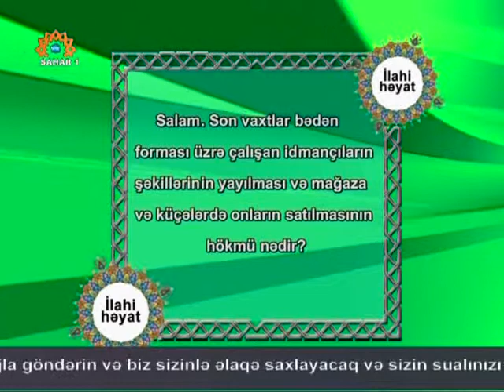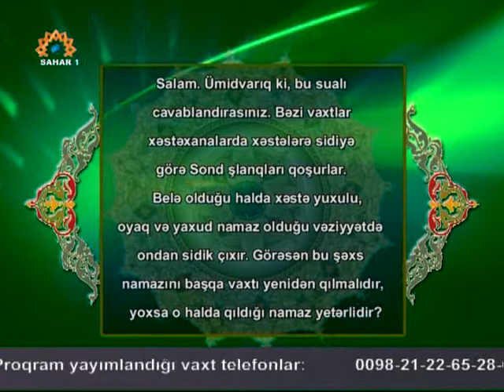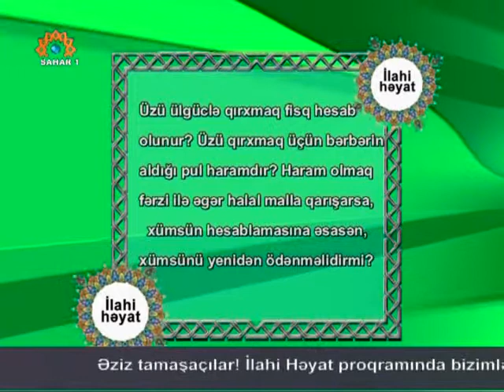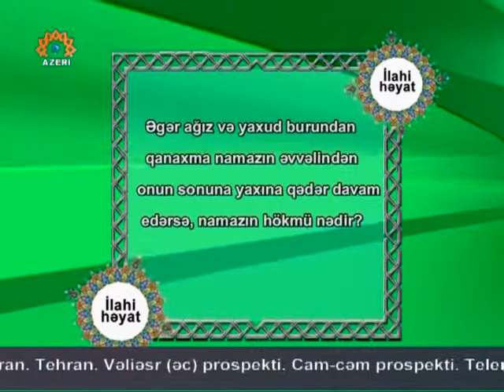İLAHİ HƏYAT 36